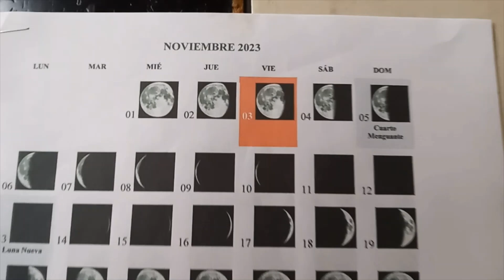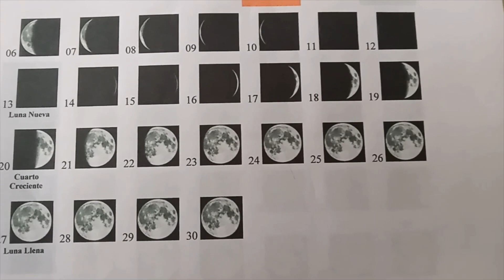El mejor momento de siembra de semilla y esqueje es este